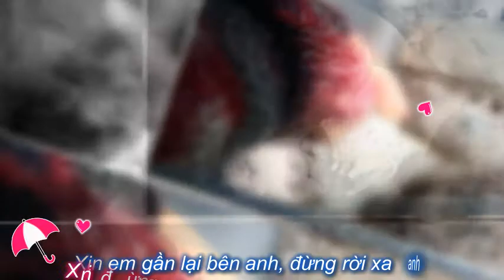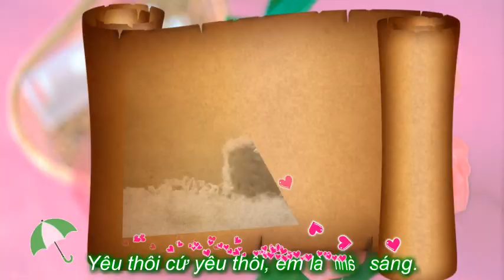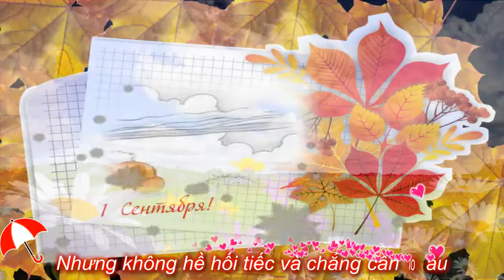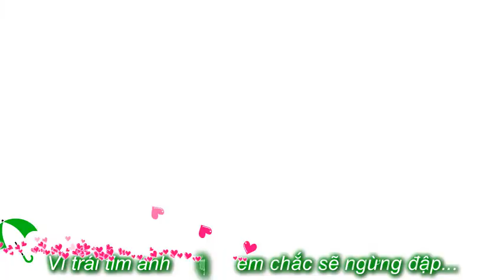Yêu Em - Lynk Lee ft. Phúc Bằng [Karaoke Effect Địa ngục máu]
Aegisub Karaoke Effect] Yêu em-Lynk Lee ft. Phúc Bằng [Karaoke Effect Địa ngục máu]

Yêu em yêu em yêu như những giấc mơ
Giấc mơ dài thật dài và anh không có lối ra.
Yêu em yêu em yêu chỉ em thôi.
Yêu em hết thân này.
Yêu em chẳng tiếc gì.
Bằng tất cả những gì anh có , bằng cả yêu thương . dù dấn thân vào ngục tối .
Yêu thôi cứ yêu thôi , em là ánh sáng. xin em gần lại bên anh. đừng rời xa anh
Xin đừng bỏ anh ở lại , xin đừng dập tắt đi
Nỗi nhớ không tên theo anh theo anh đến cuối cuộc đời
Yêu là chẳng nghe điều gì , yêu là chẳng tiếc chi
Dù mai nắng sau cơn mơ kia anh sẽ đớn đau thật nhiều
Nhưng không hề hối tiếc và chẳng cần lo au
Vì trái tim anh không em chắc sẽ ngừng đập...